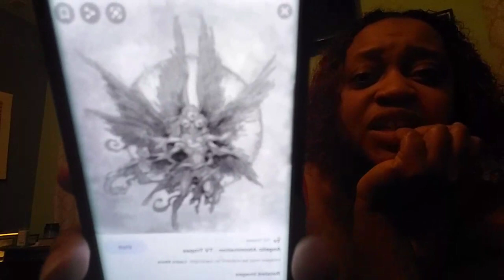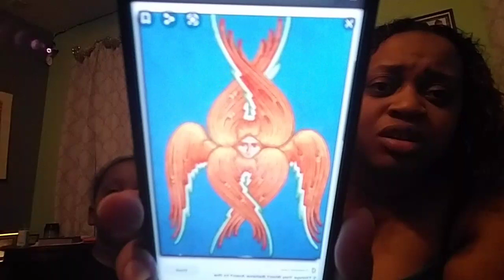How to talk with Teens about Animals and other creatures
fun times with the teens. join us for our hilarious talk show lol